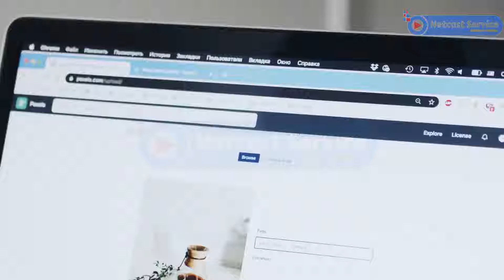Number #1 Live Streaming service provider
Virtual business connect is NEW NORMAL but Netcastwebinar service is offering you more than a normal.